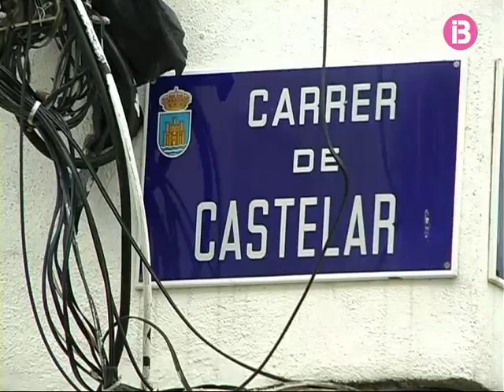rehabilitació de façanes vila